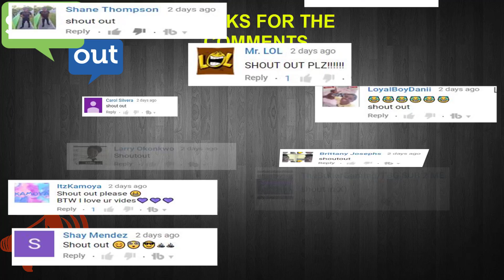BEST JAMAICAN VINES JULY#4 2017 | TRY NOT TO LAUGH OR GRIN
this is a compilation of the best jamaican vines of 2017 so far, it contains videos of only jamaican viners. i appreciate all the views i get form you guys it inspire me to keep making these videos. please leave your thoughts in the comment section and please subscribe.